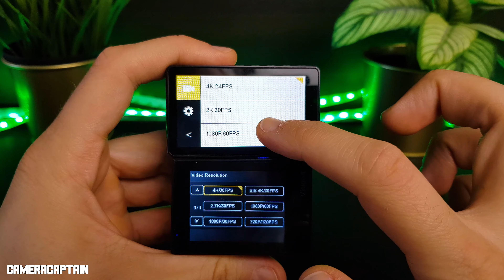DragonTouch Vision 4K vs DBPOWER EX7000 PRO Comparison 4K Test Footage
Hi,

In this video, I will compare two 4K action cameras the DragonTouch Vision 4K and the DBPOWER EX7000 PRO.

Notes